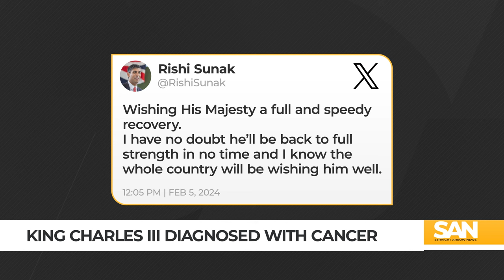President Biden, world leaders react to King Charles III cancer diagnosis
Royal U.K. officials announced that King Charles III is being treated for cancer. The diagnosis, disclosed Monday, Feb. 5, comes just over a year into his reign after the passing of his mother, Queen Elizabeth II.